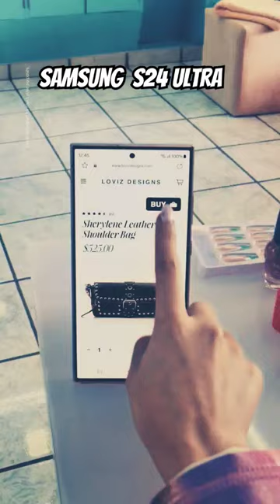Samsung S24 ultra new updates